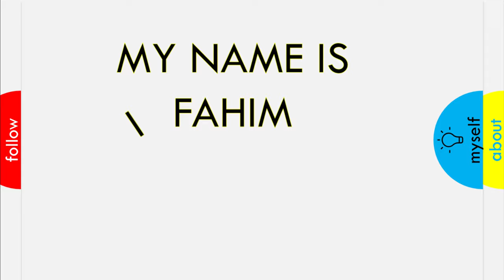Youtube Intro - Computer Man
This is just an Intro video my channel.